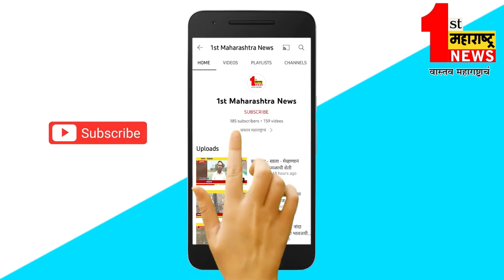दुसरें कुणीही उमेदवारी मागितली नसल्याने माझी उमेदवारी पक्की ..खासदार प्रतापराव जाधव यांचा दावा ..